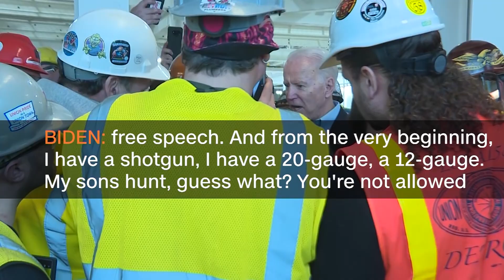WATCH: Joe Biden gets in confrontation with voter in Michigan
Former Vice President Joe Biden engaged in a heated discussion with a construction worker on Tuesday who accused him of trying to take away guns from Americans during a campaign stop in Michigan.